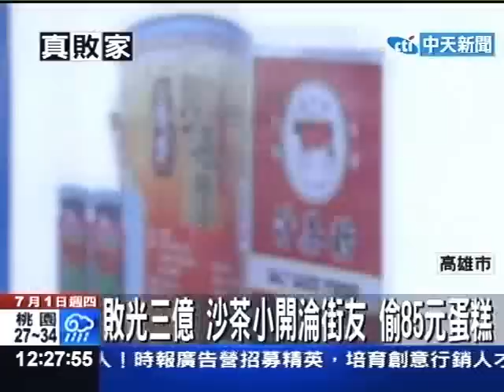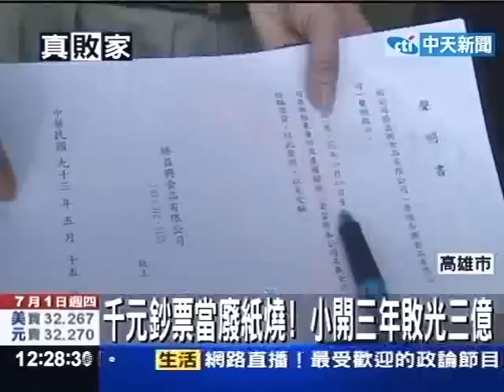敗光三億 沙茶小開淪街友 偷85元蛋糕